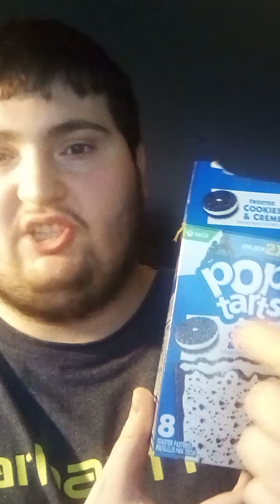taste test # 19 pop tarts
what's your favorite type of pop tarts ?